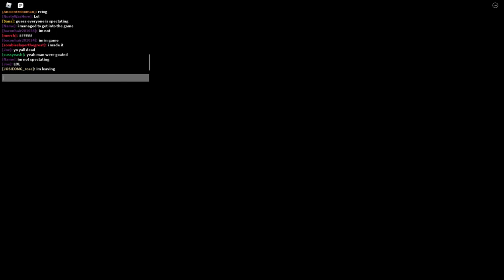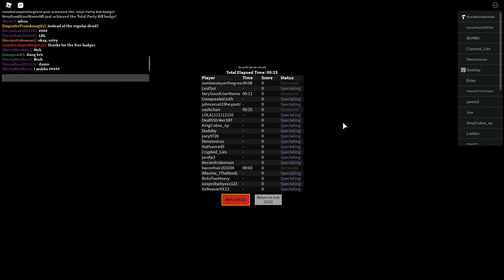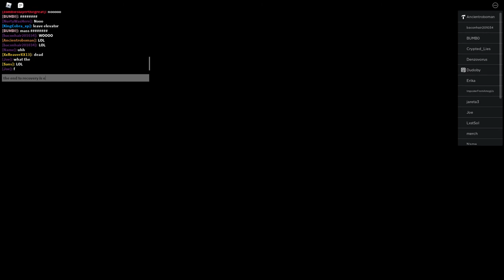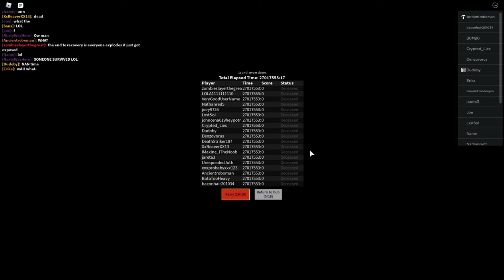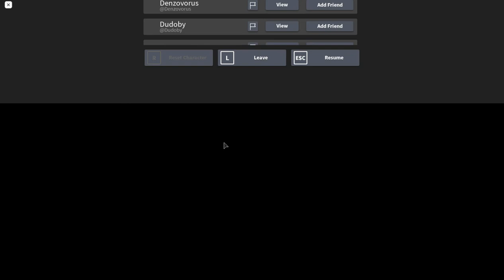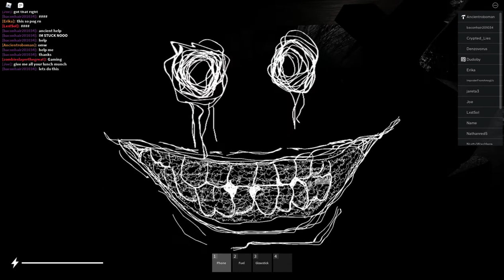Just a normal recovery game... with Ancientroboman